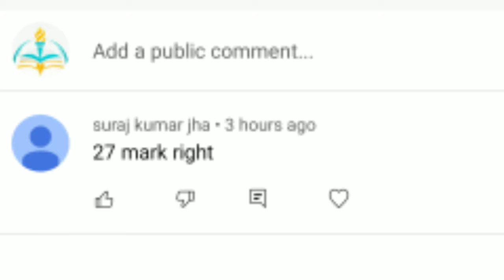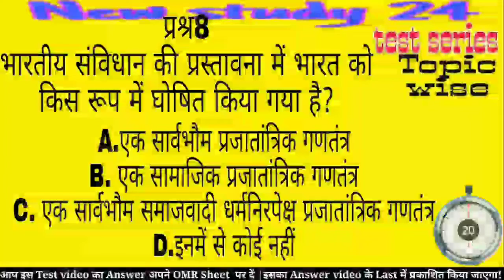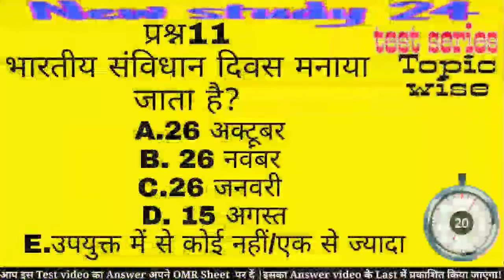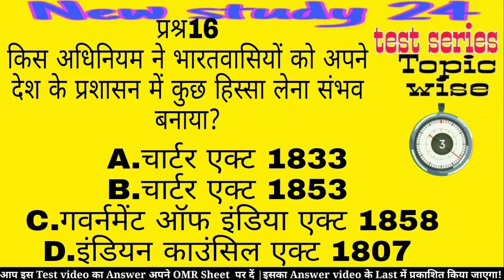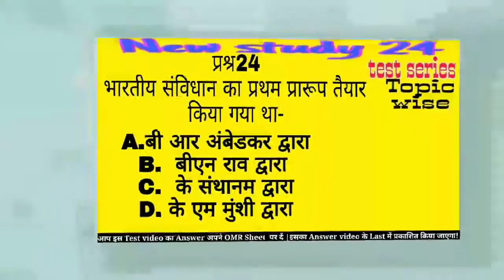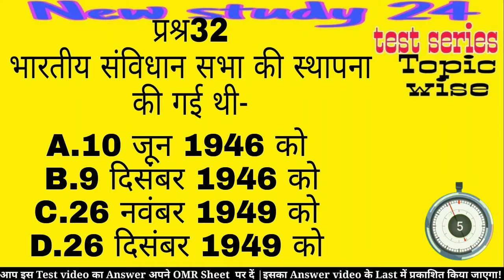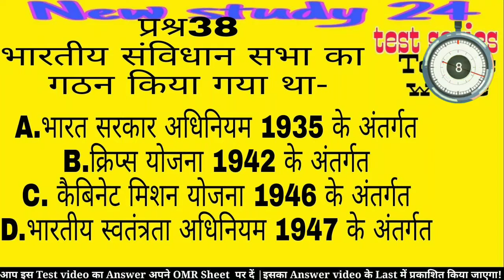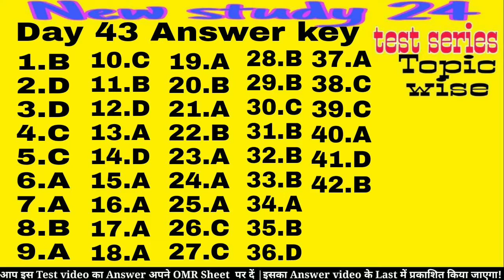संवैधानिक ढांचा |Constitutional | संविधान निर्माण | प्रस्तावना | 67th BPSC Prilims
Today
In this test video explained the Constitutional

संवैधानिक ढांचा
संविधान निर्माताओं
संविधान निर्माण
प्रस्तावना
BPSC 67th,
67thBPSC video,
67th BPSC crash coarse